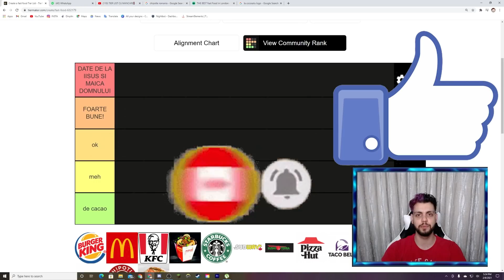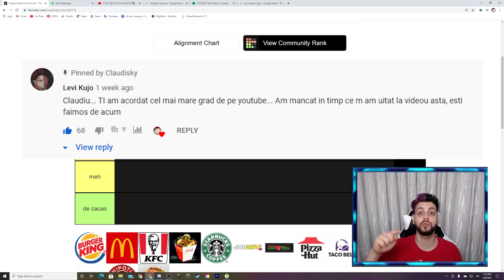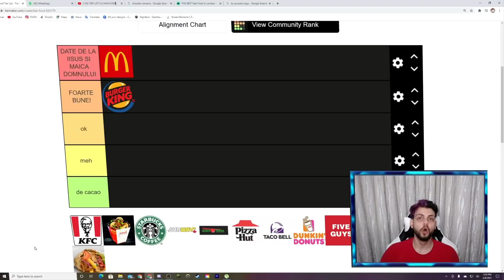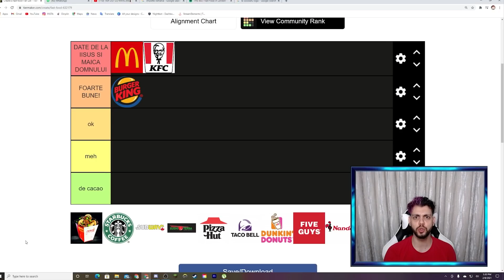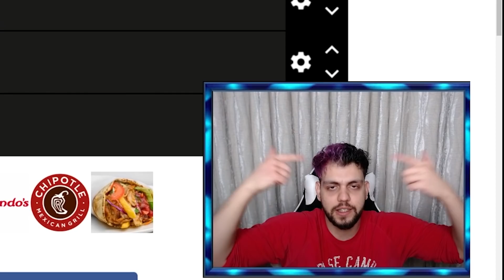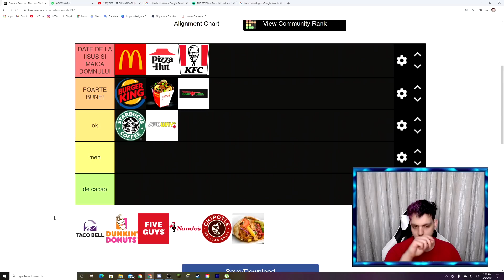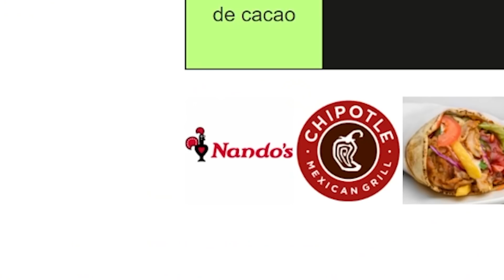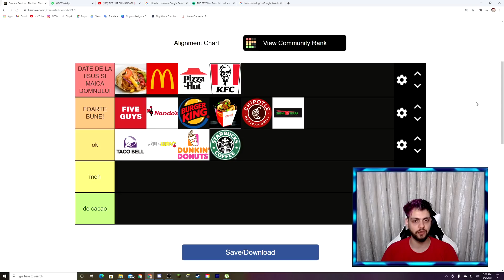TIER LIST CU FAST FOOD-uri❗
ARATATI SUSTINEREA PENTRU CANAL AICI!

LINK CATRE DISCORD UNDE ESTE OCULTA DE BRODARASI!

🔥FACEM SI NOI 4000 DE LIKE-URI BAI?🔥

⭐SALVE TUTUROR SI O ZI CAT MAI FRUMOASA!!!